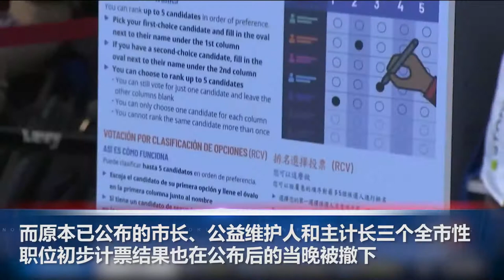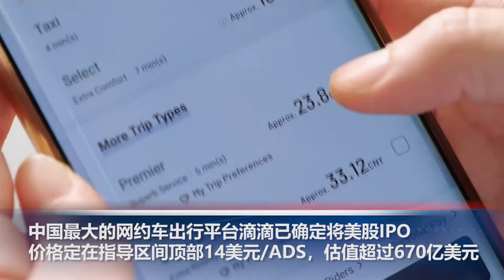纽森起诉自己任命的州务卿，要求在罢免选票上加上政党倾向